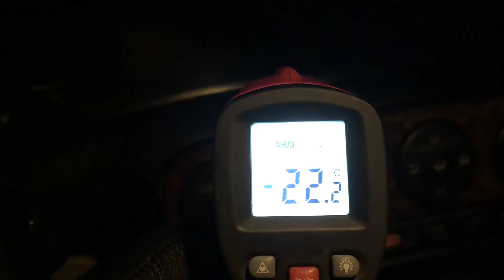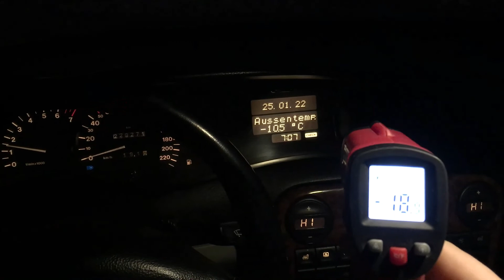Cold start -20° Opel Omega B x20xev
Cold start -20°, Opel Omega B x20xev, Sofia, Bulgaria